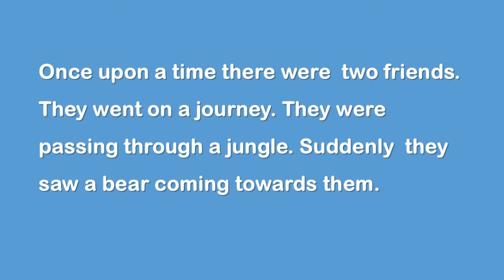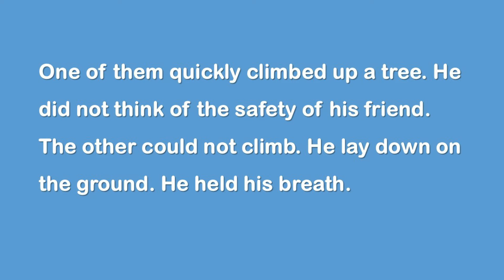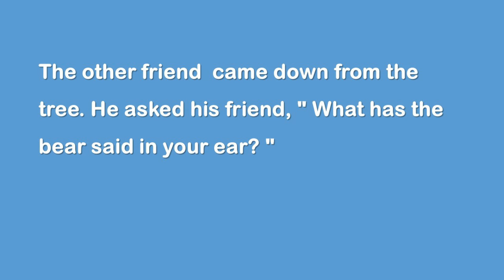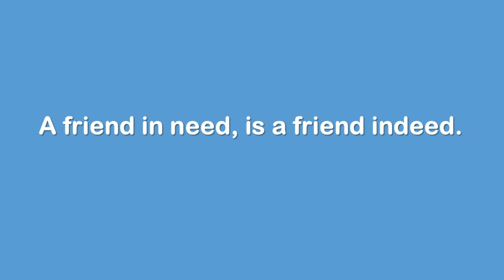Story of Two friends and A Bear in English Urdu Hindi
moral stories for students in English Urdu Hindi
Story of two friends and a bear
this is the story of " Two friends and a bear" with multiple morals
story writing for all students.